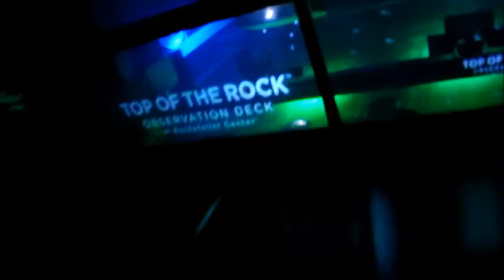Subindo no Top of The Rock - Rockefeller Center I Fuxicos de Viagens